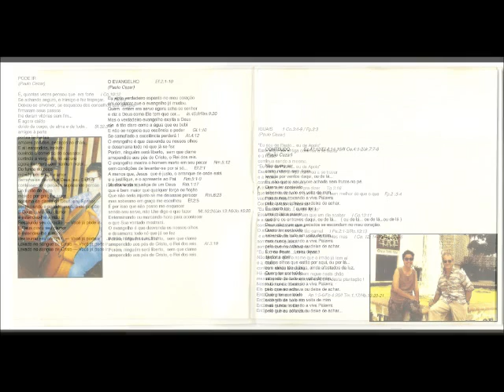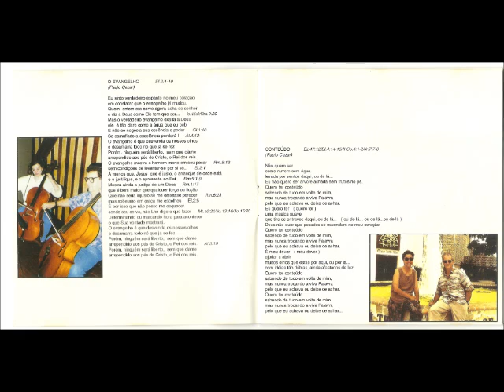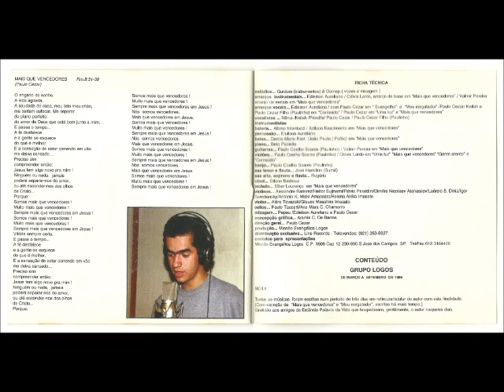Grupo Logos - 1996 - Pode Ir - 1996.wmv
Cantor: Grupo Logos

Álbum: Conteúdo

Gravadora: Line Records

Ano: 1996

Não há dúvida de que o Brasil Evangélico está em alta. É notório a toda sociedade. O crescimento é palpável. Emissoras de TV, rádios, jornais e revistas invadem lares. O evangelho avança em todas as direções. A música evangélica explode em estilos e formas variadas, conquistando espaços, nunca antes abertos, acessando ao que há de mais moderno em instrumentos, som e estúdios. Surgem, porém, algumas perguntas: Até que ponto estamos sabendo aproveitar tudo isso? Estamos distinguindo o que é ouro do que palha? Estamos compromissados de fato com o evangelho genuíno? "CONTEÚDO", décimo terceiro trabalho do Logos, foi concebido e produzido com oração, dedicação, e carinho, usando os melhores recursos à disposição no país. Mas além disso, e muito acima disso, "CONTEÚDO" é o décimo terceiro trabalho Do logos, foi concebido e produzido com oração, dedicação e carinho, usando os Melhores recursos à disposição no país. Mas além disso, e muito acima disso, “CONTEÚDO” é um trabalho totalmente permeado pela palavra de Deus. Sendo assim,
estamos certos de que será uma benção para sua vida e ainda, um instrumento motivador de gratidão, adoração e louvor a Deus, O único digno.

Paulo Cezar – Logos

FICHA TÉCNICA

ESTÚDIOS:
Guidom (Instrumentos)
Comep (Vozes e Mixagem)

ARRANJOS INSTRUMENTAIS – ARRANJO DE BASE EM “MAIS QUE VENCEDORES”:
Edielson Aureliano
Clovis Lardo

ARRANJO DE METAIS – “MAIS QUE VENCEDORES”
Valmir Pereira

ARRANJOS VOCAIS :

MÚSICA – “EVANGELHO” e “MEU RESGATADOR”:
Edielson Aureliano
Paulo Cezar

MÚSICA – “CONTEÚDO”:
Paulo Cezar
Keilah
Paulo Cezar Filho (Paulinho)

MÚSICA – “UMA LUZ” e “MAIS QUE VENCEDORES”:
Paulo Cezar

VOCALISTAS:
Nilma
Keilah
Priscila
Paulo Cezar

INSTRUMENTISTAS

BATERIA – “MAIS QUE VENCEDORES”:
Albino Infantozzi
Adilson Nascimento

PERCUSSÃO:
Eluilson Aureliano

BAIXO – “MAIS QUE VENCEDORES”:
Darcio Mario Ract
João Paulo (Fofão)

PIANO:
Beto Paciello

GUITARRAS – “MAIS QUE VENCEDORES”:
Paulo Coelho Soares (Paulinho)
Valmir Pereira

VIOLÕES – “UMA LUZ”, “MAIS QUE VENCEDORES”, “GENTE CRENTE” E “CONTEÚDO”:
Clóvis Lardo

SAX TENOR E FLAUTA:
José Hamilton (Sumé)

SAX ALTO, SOPRANO E FLAUTA:
Rogério

OBOÉ:
Gilson Barbosa

TECLADOS – “MAIS QUE VENCEDORES”:
Elber Lourenço

VIOLINOS:
Alexandre Ramirez
Heitor Sujinami
Flávio Peraldini
Dimitre Nicolaev Atanassov
Laércio S. Diniz
Igor Sawdiansky
Antonio K. Miaki Amassato
Helena Akiko Imasato

VIOLAS:
Akira Tevazaki
Glauco Masahiro Imasato

CELLOS:
Paulo Taccetti
Ana Mara C. Chamorro

MIXAGEM:
Pepeu
Edielson Aureliano
Paulo Cezar

CONCEPÇÃO GRÁFICA:
Aramis C. de Barros

DIREÇÃO GERAL:
Paulo Cezar

PRODUÇÃO:
Missão Evangélica Logos

CONTEÚDO
GRUPO LOGOS
DE MARÇO A SETEMBRO DE 1996

NOTA

Todas as músicas foram escritas num período de três dias em retiro particular do autor com esta finalidade. (Com exceção de “Mais que vencedores” e “Meu resgatador”, escritas há mais tempo.) Gratidão aos amigos da Estância Palavra da Vida que hospedaram, gentilmente, o autor naqueles dias.